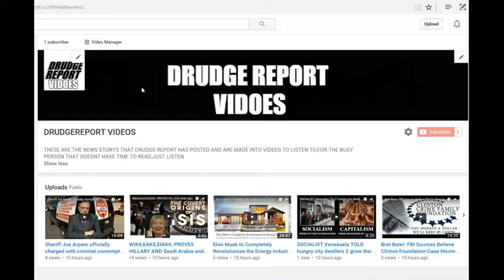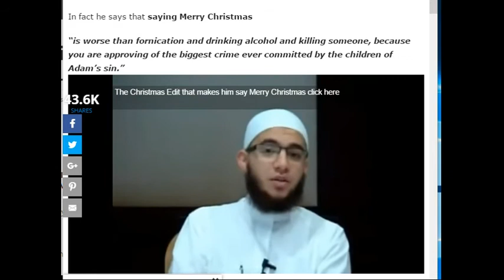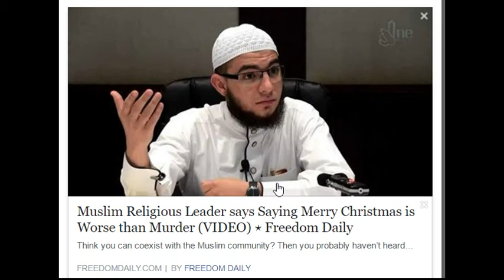Muslim Leader says Saying Merry Christmas is Worse than Murder,THEY CANT ASSIMILATE IN AMERICA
LEOAFFAIRS,
NORTH PORT,FLORIDA,POLICE,
sheriff,corruption,charlotte County,
florida,cop,police,pastor,stalking,COPWA­­TCH,COPBLOCK,